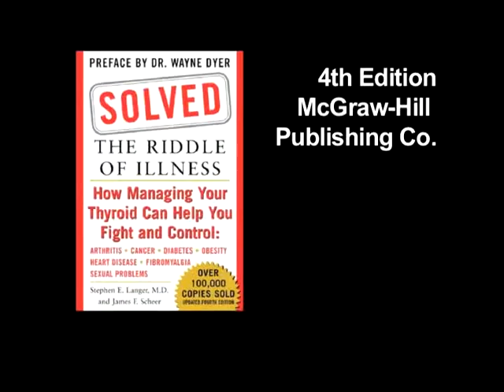Thyroid Weight Gain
Dr. Stephen Langer explains how a sluggish thyroid can cause a sluggish metabolism. For more videos with Dr. Stephen Langer,
See more videos like this on the ihealthtube website.